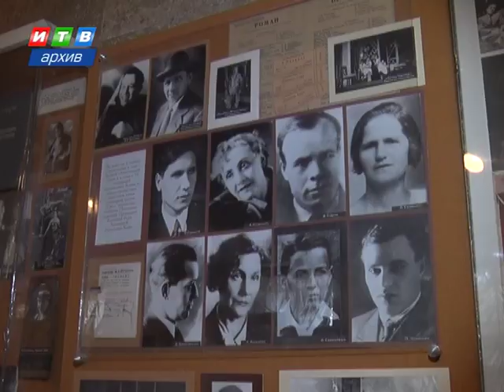13 апреля День освобождения Симферополя